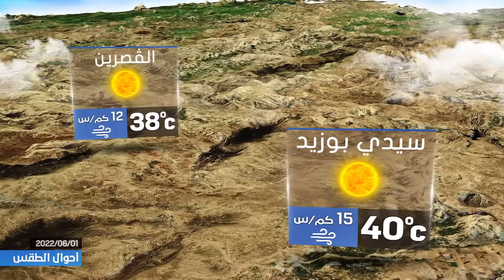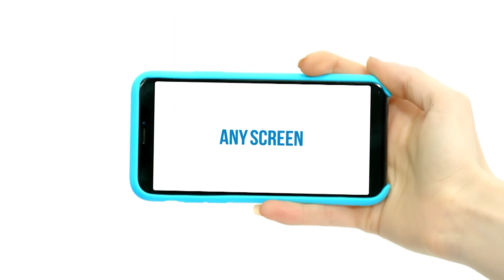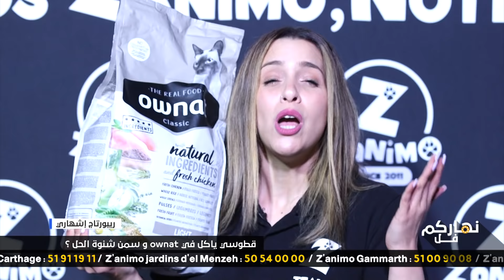Nharkom Fol S01 Episode 133 01-06-2022